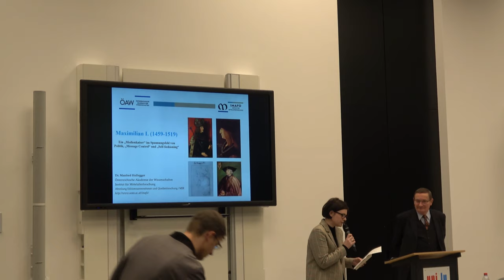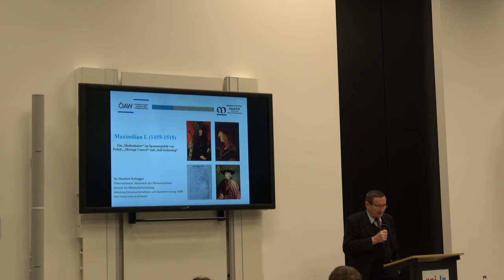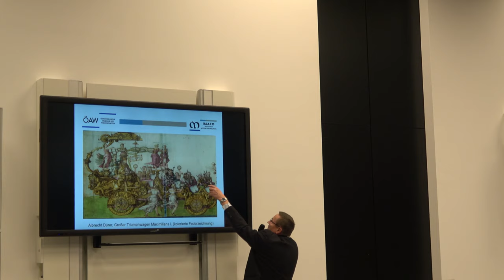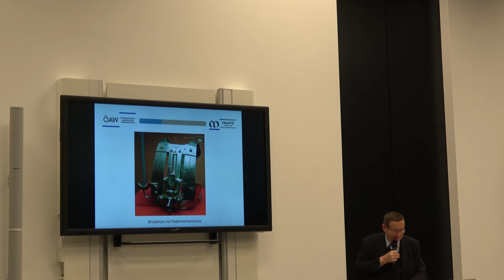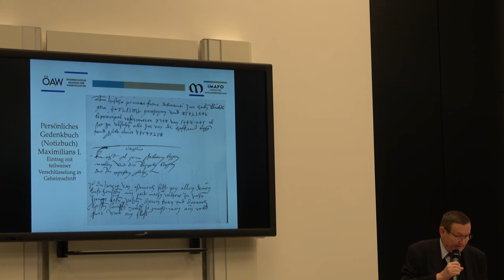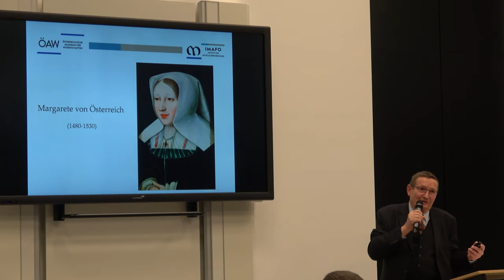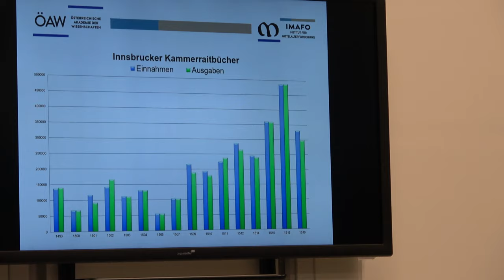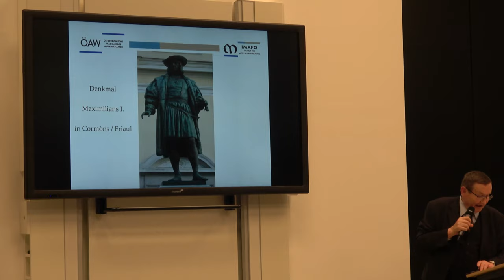Manfred Hollegger - Maximilian I. (1459-1519). Ein "Medienkaiser" (4/12/2019)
Gastvortrag von Dr. Manfred Hollegger (ÖAW) zur Selbstdarstellung Maximilians I. an der Universität Luxemburg. Organisation

0:05 - Einleitende Worte von Dr. Anna Jagosova (Universität Luxemburg)

3:12 - Vortrag von Dr. Manfred Hollegger

Manfred Hollegger ist Senior Scientist am Institut für Mittelalterforschung der Österreichischen Akademie der Wissenschaften und seit 2010 Projektleiter der Edition der Regesten Maximilians I. (Regesta Imperii XIV). Seit 1981 am Regestenunternehmen beschäftigt, dissertierte er 1983 an KFU Graz und trat 1989 als Wissenschaftler in die Österreichischen Akademie der Wissenschaften ein. Schwerpunkt seiner Forschung ist die Schwellenzeit am Übergang vom Spätmittelalter zur Frühen Neuzeit. Neben den Regesten Maximilians I. (bisher 4 Bände in 7 Teilbänden) und zahlreichen Aufsätzen zu Persönlichkeit, Herrschaftsstil, Eliten, Hofleben, Verwaltung, Beamtenethik, Propaganda, Außenpolitik und Gesandtschaftswesen Maximilians I. und seiner Zeit publizierte er 2005 die Monographie «Maximilian I. (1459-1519). Herrscher und Mensch einer Zeitenwende».